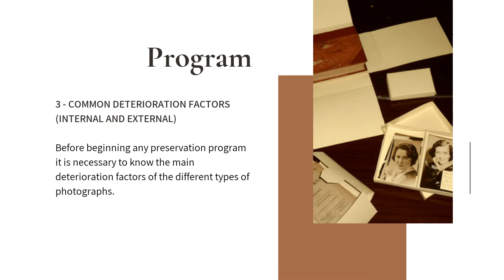Get to know the Conservation of Photography online course | Citaliarestauro.com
Online Course Conservation of photography
E-LEARNING (with tutor). Start Date – immediately after confirmation of payment.

You will access your online course through an elearning platform to which you have daily access, 24 hours a day.
he invention of photography allowed for the creation of more realistic and objective images, and all in fractions of seconds.
Apart from being an image, a photograph is a palpable object, which occupies a place in space and requires specific attention, through its physical and chemical composition and the weaknesses that this may entail. In the Conservation of photography online course you will learn how to develop and maintain a preservation program for the photographic collections.
Learning Objectives
◌ Recognise and distinguish the concepts of preservation, conservation and restoration.

◌ Identify and recognise the structure of a photograph (within its different types).

◌ Identify and recognise the most commonly found types of photographs.

◌ Recognise the main factors of common deterioration of photography.

◌ Apply a program destined to control environment and pest infestations.

◌ Recognise the practice of handling procedures and identify the more suitable storage systems for each type of photograph.

◌ Develop and maintain a preservation program for the photographic collection, suited to the types of photographs to which it is destined.
Who takes this Course?
The course can serve publics of multiple backgrounds, from professionals who need an initial approach to the preventive conservation of photography, to those who wish to promote the longevity of their family photos and albums.

Duration – 35  hours (estimated time)

Schedule
Free (online 24/24 hours). All contents are constantly available for 30 days.

Certificate

The course is successfully concluded if the participant has a grade score of 50% or more (from 0% to 100%). In this case, a Professional Learning Certificate is attributed. We are a certified training organization. Our certificates are valid internationally as they are complying with the certification rules of the European Union.